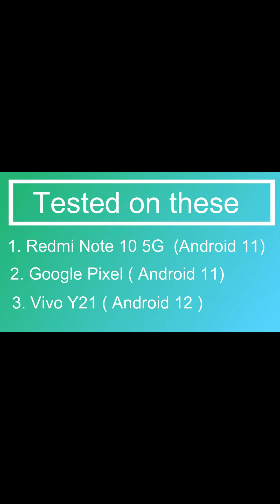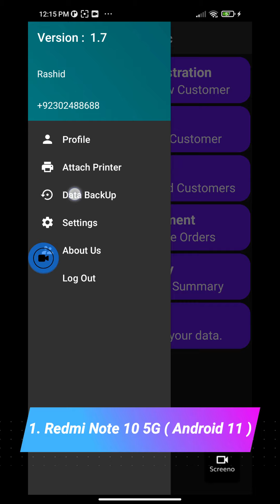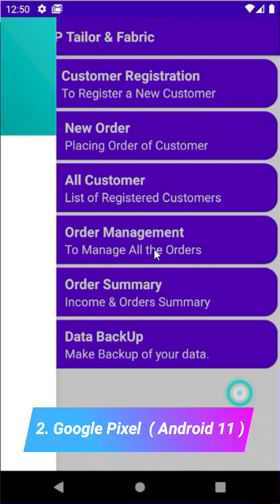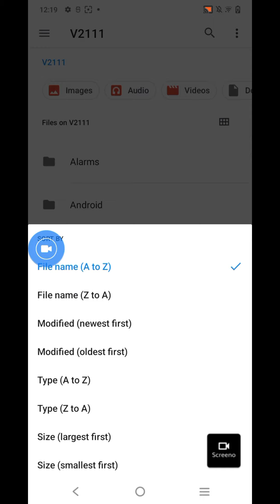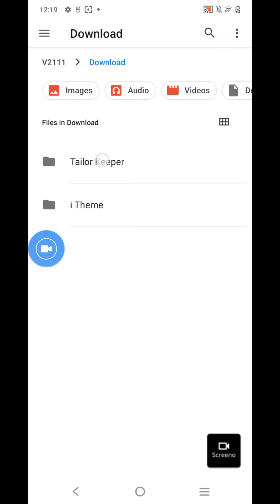Arslan Karachi | 10-Mar-22 Issues Update | Version 1.8 | VIP Tailors | Date 14-Mar-22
This video is about Custom App Version of TailorKeeper App.
Which is made for a Client.

But If you want to use TailorKeeper App then you can Download it form this link: